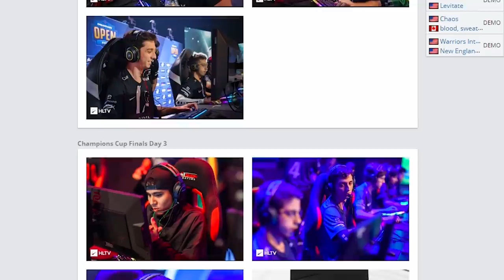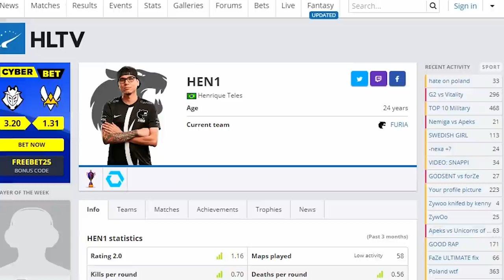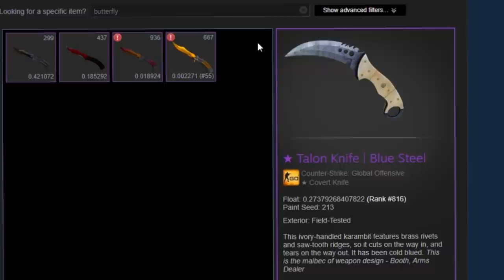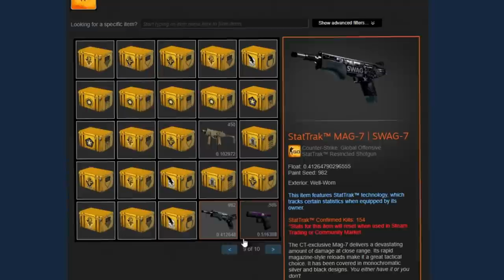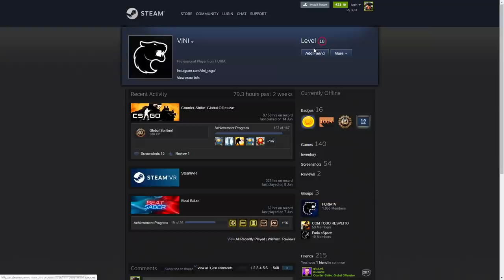SKINS DA FURIA NO CS:GO